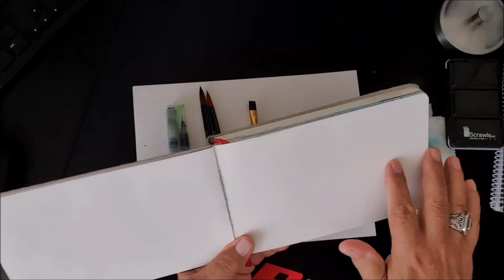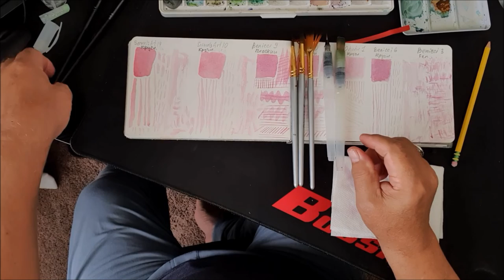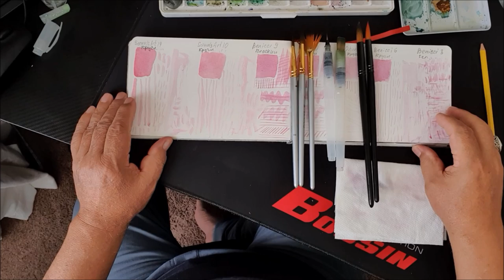Сравниваю 3 вида недорогих кистей для акварели. Test 3 tipe not expensive brashes.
В этом видео ролике тестирую три вида недорогих кистей для акварели, которых, что можно выбрать для использования при самом раннем этапе.